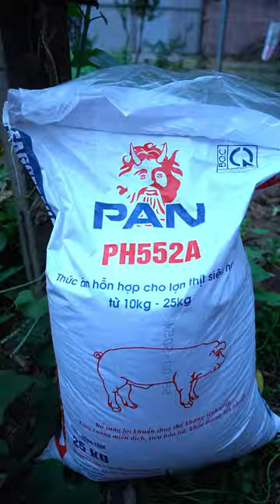Vào hè | Phim ngắn tiktok hài hước | Thị Hến